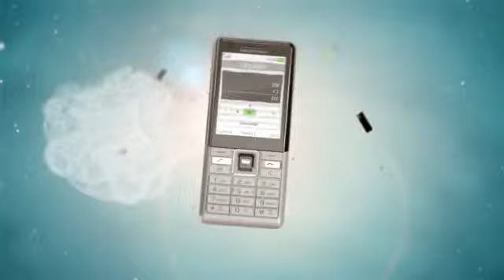Naite Promo-video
Promo-video of the new Sony Ericsson Naite